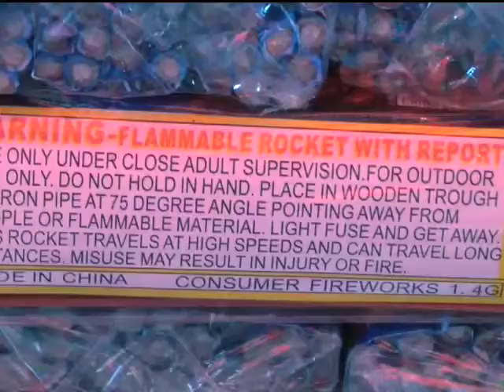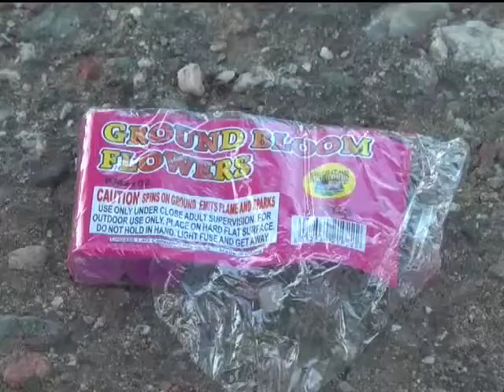Fireworks safety pointers